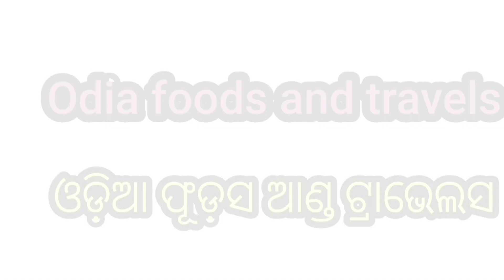Nuthuripashi mage paraba2022//Khamar// Angul ନୁଥୁରୀପଶିରେ ମାଗେ ପରବ 🙏🙏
Thisfestivals is an expressive way to celebrate glorious heritage, culture and tradition . They are meant to rejoice special moments and emotions in our lives with our loved ones. They play an important role to add structure to our social lives, and connect us with our families and backgrounds.